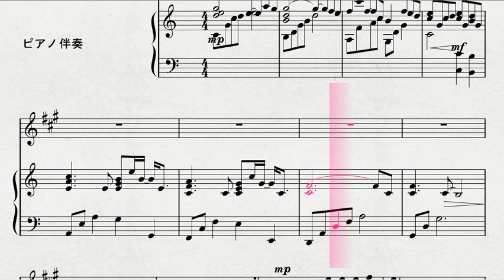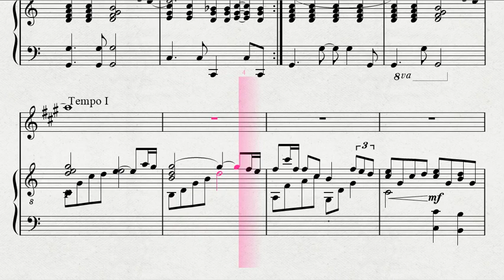アルト・サクソフォンソロによる 「旅立ちの日に」